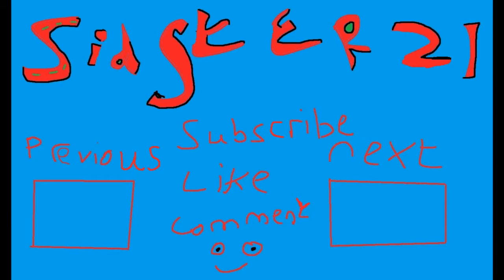Sid Plays: Mark Of The Ninja: Part 8: Inner Keep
this episode we take care of any escape routes